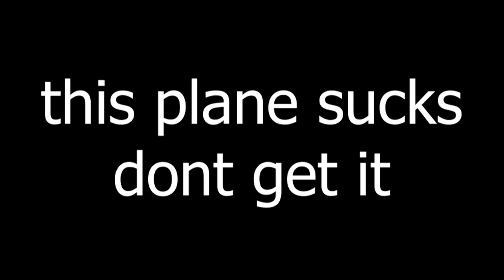Milan Experience // War Thunder Kill Montage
dont buy this plane
My Specs:
GPU: 3060 12gb
CPU: I7 10700k
Ram: 64gb @3200mhz
VR: Meta Quest 2
DCS is on an SSD
Warthog Hotas